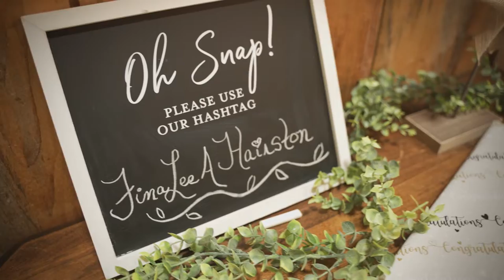Julia and Gianni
Together forever at last! These two are meant for each other. We are so honored to have captured their love on their big day! Cheers to a new chapter in their lives!